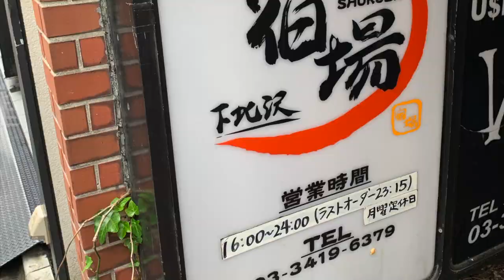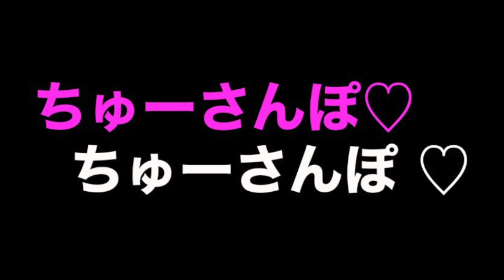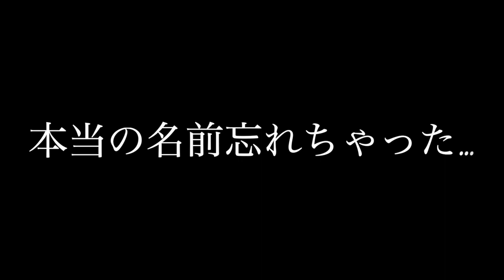【ホットケーキ】世田谷で一番有名なホットケーキのお店『つるばみ舎』に行ってみたらかなり女子力高めなオシャレなカフェ的なお店だった♪『ちゅーさんぽvol.68』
今回はホットケーキで有名な「つるばみ舎」さんにお邪魔して来たよん♪
小田急線の経堂駅から歩いて３分弱の駅からも近いアクセスのいいお店です。

お店甘い香りと優しい雰囲気で出迎えてくれるとても女性に優しいお店作りになっております。店内は潮騒が程よい音量で流れ、とてもリラックス出来る空間で忙しい時間を忘れさせてくれる都会のオアシスといった感じでしょうか。

今回はかなりガッツリ食べて来ましたが、1人１５００円ぐらいでドリンクまで楽しめますのでゆっくりカフェタイムを楽しみたい方は是非行ってみて下さい。

お店の詳しい情報はこちらからどうぞ♪

ナビゲーターは中国釣具店（バンド名）のアッキュー（ギターボーカル）とユズ（ドラム）の二人。内緒にしたいお気に入りのお店や街、話題のスポット、旬なネタetc…を“ちゅーさんぽ”してお届けします。それでは今日も夢と希望とゆる〜い国、ちゅーさんぽの世界へ行ってらっしゃい♡